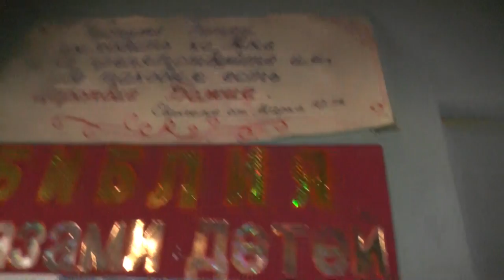Пение до занятий. 03. 02. 2019